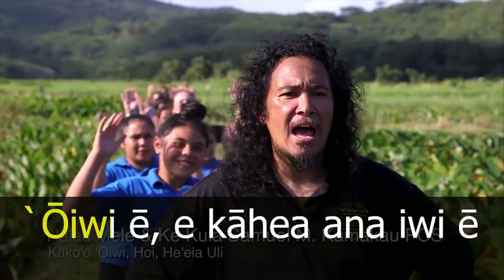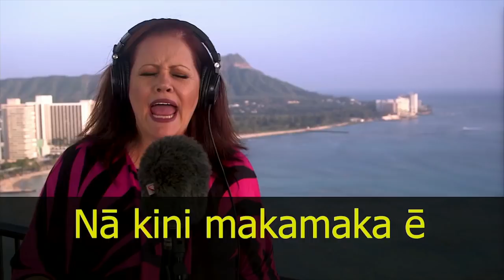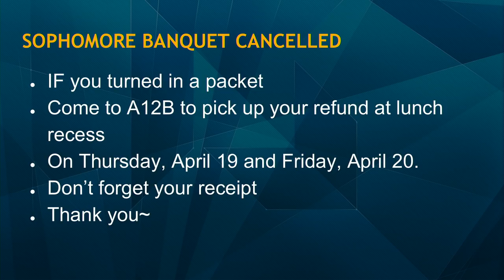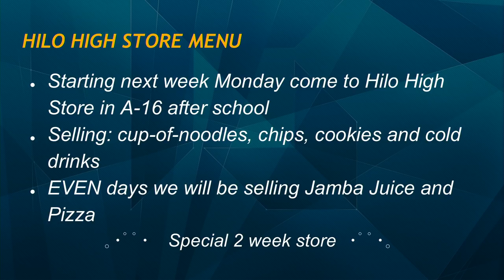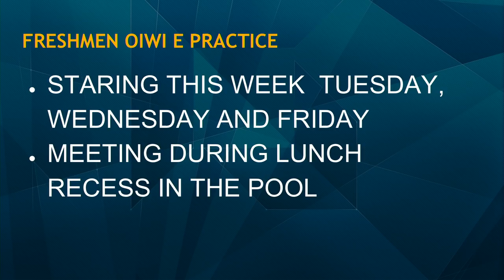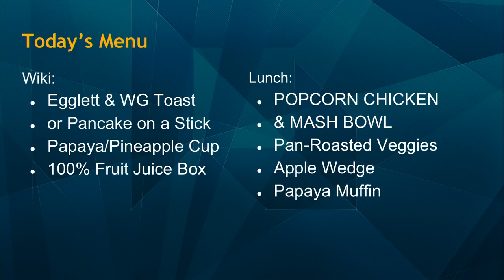04/11/2018 KVIKS Bulletin